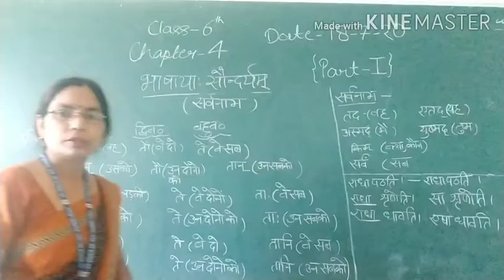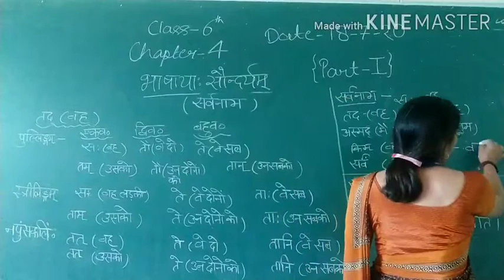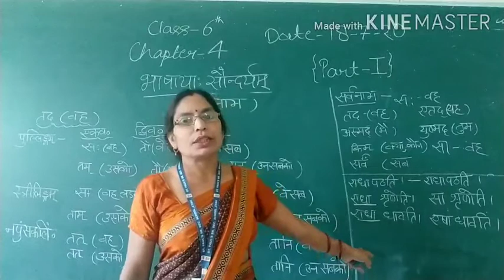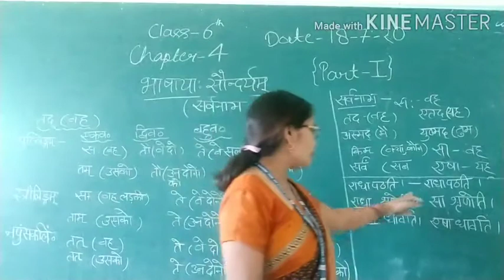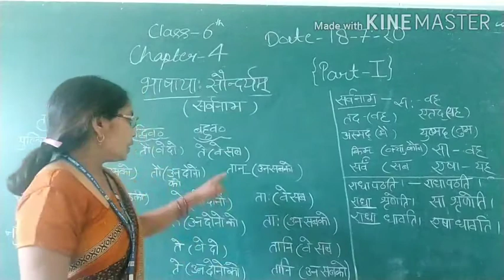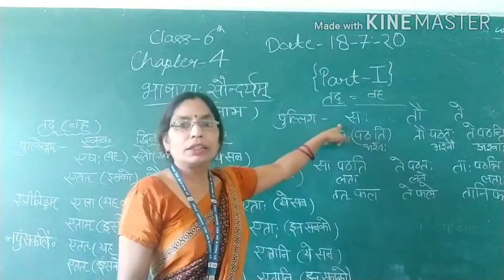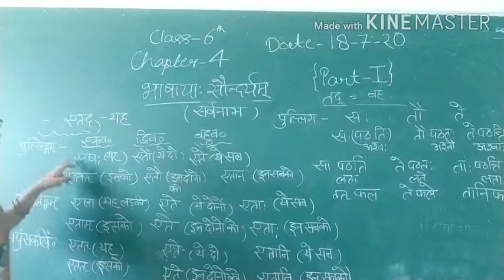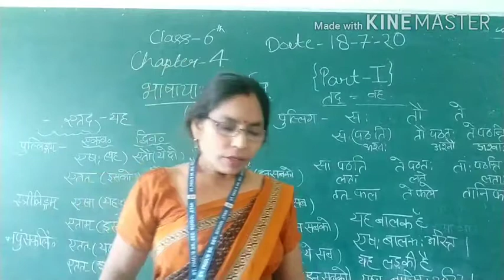SANS CL 6TH CH 4 PT 1 18 JULY